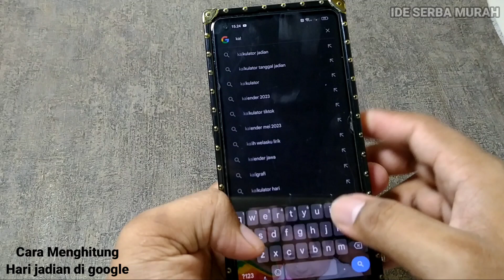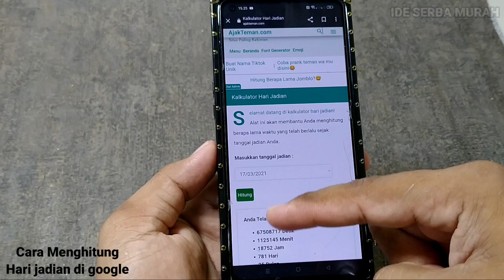Cara Menghitung Hari jadian di google . kalkulator hitung hari jadian . 100% berhasil tutorial mudah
cara menghitung berapa lama jadian pacaran, cara menghitung lama jadian, cara menghitung hari jadian di google, cara menghitung hari jadian pacaran, menghitung